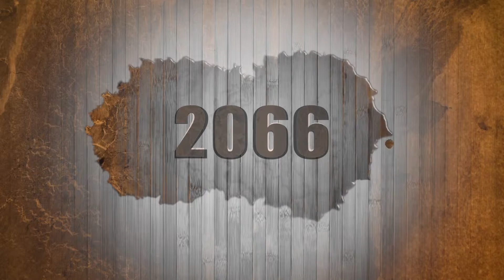2066: Ressourcenkampf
Gibt es zum 200-Jahre-Jubiläum des Roten Kreuzes 2066 etwas zu feiern? Jeden Tag eine Handvoll kleiner Siege. Auch wenn niemand Zeit hat, sie zu zählen. Aber sie zählen.